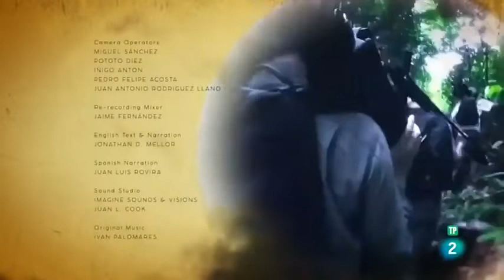Selvas en las nubes Costa Rica planeta selva * BD Documentales *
'Selva en las nubes' es la octava entrega de la serie documental rodada en 4K 'Planeta selva'. Un capítulo que recorre la selva tropical nubosa de Costa Rica, un lugar en el que sus habitantes se han acostumbrado a la falta de visibilidad y las frías temperaturas. Algunos de sus especies son el perezoso de dos dedos, colibríes, el quetzal o los monos cariblancas.
La selva tropical nubosa es un ecosistema peculiar que crece en regiones ecuatoriales encaramada a cumbres por encima de los dos mil metros de altura, donde las nubes dejan agua de forma permanente y el clima es frío. En este lugar vive el quetzal, diversas especies de colibríes, gatos salvajes, monos y serpientes que se han tenido que acostumbrarse a la falta de visibilidad, la escasez de radiación solar y a las frías temperaturas.
Estas selvas nubosas tropicales americanas están unidas a las cadenas montañosas del continente donde los Andes son la mejor referencia. Pero en Costa Rica, la presencia continua de nubes y brumas provoca unas condiciones ambientales muy únicas.
En las zonas elevadas habita el perezoso de dos dedos, cuyo pelo largo y grueso es esencial para mantenerse caliente y seco en esta selva que también acoge a otros animales mucho más activos y rápidos como los monos cariblancas.
Los cariblancas viven en un jardín aéreo y centran su actividad en recorrer su territorio en busca de comida.Pueden desplazarse más de tres kilómetros en un solo día a través de las ramas de estas junglas en las que las plantas epífitas son muy abundantes. Aparte de líquenes y helechos, solo en Costa Rica se conocen más de 1.500 especies de orquídeas y más de 200 de bromelias.
Entre brumas y nieblas viven algunos animales de colores y brillos como los quetzales, uno de los animales más llamativos de la jungla con un color rojo muy vistoso. A sus pies, entre la vegetación, habitan los colibríes que se han hecho dueños de un nico muy sugerente: las flores colgantes de la selva.
La selva nubosa es un escenario mágico donde la niebla abre y cierra el telón muchas veces a lo largo del día: unas veces muestra su lado más trágico, pero otras deja entrever la riqueza, diversidad y la belleza de un mundo único anclado entre montañas y nubes.

Follow us to enjoy the best documentaries of Youtube!

BEST DOCUMENTARIES!!!